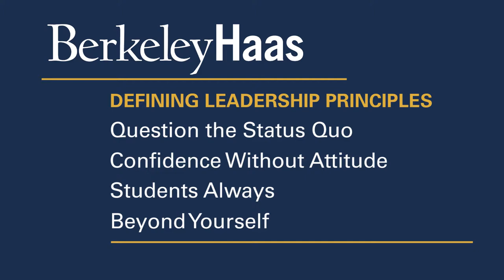Dean Rich Lyons: Berkeley Leader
Celebrating Rich Lyons' many accomplishments as Berkeley Haas dean—from codifying our Defining Leadership Principles to building the state-of-the-art Chou Hall.

As the second-oldest business school in the United States, the Haas School of Business at the University of California, Berkeley is one of the world's leading producers of new ideas and knowledge in all areas of business.